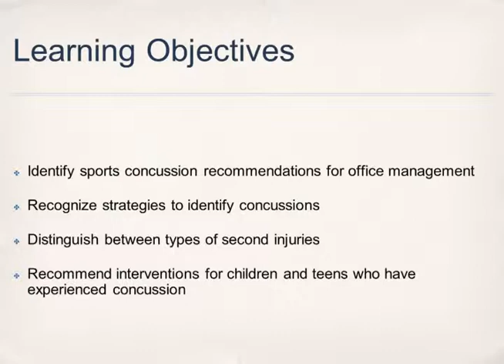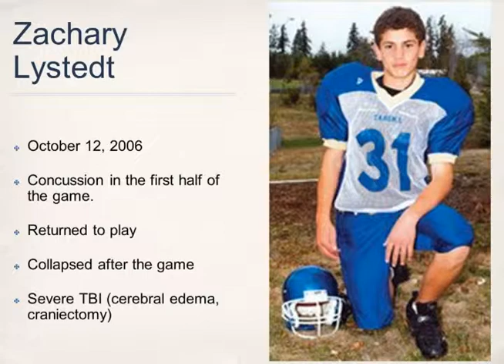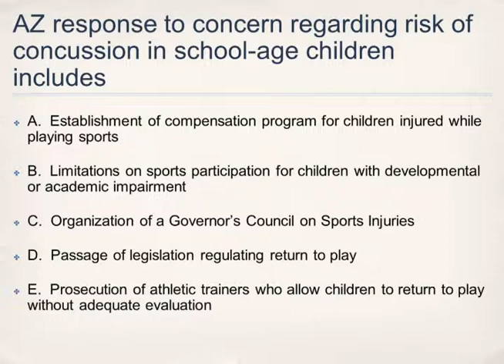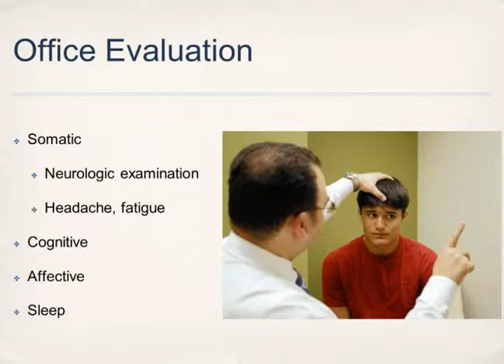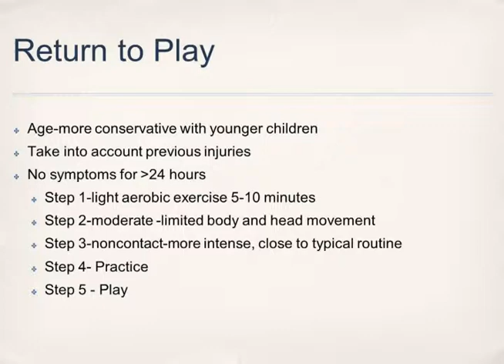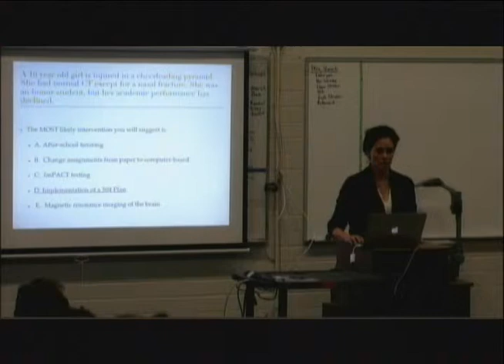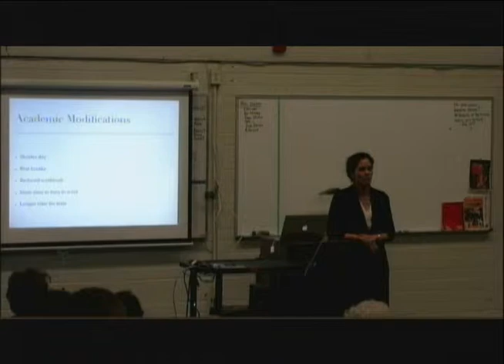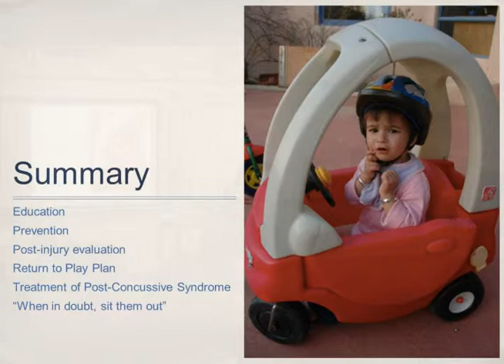Concussion Injury: Dr. Sydney Rice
Dr. Sydney Rice is an Associate Professor at the University of Arizona College of Medicine and specializes in Developmental and Behavioral Pediatrics.

Dr. Rice has several different clinical interests that, superficially,
seem disparate, but they have the common thread of caring for children with complicated needs. These areas range from traumatic brain injury to spina bifida to autism spectrum disorders. She has been recognized nationally for her work in this area and is eager to help others understand the complexity and brilliance of children with autism.

This lecture was recorded in February, 2014, while Dr. Rice spoke to a group of educators in Yuma, Arizona.